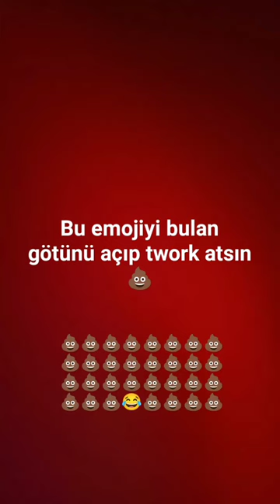12 Kasım 2023